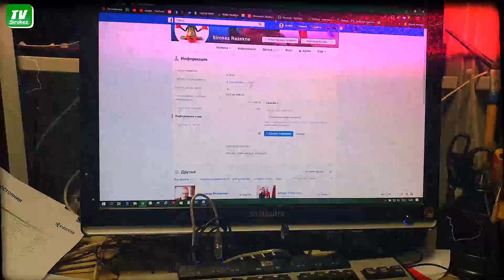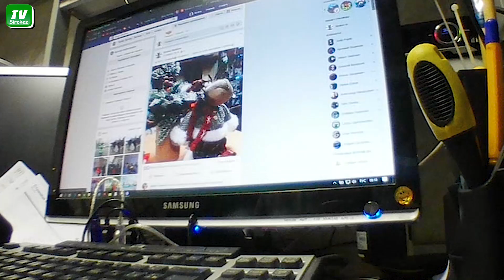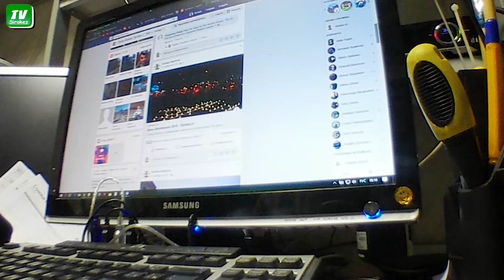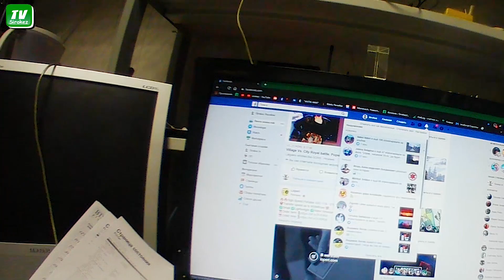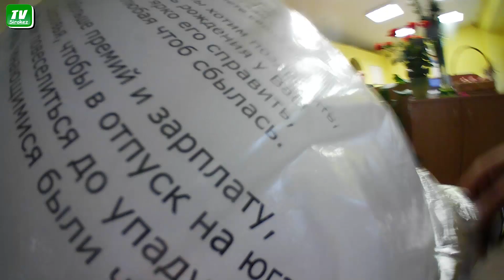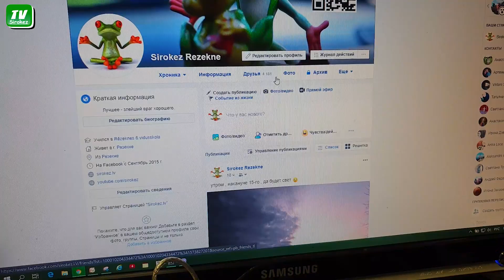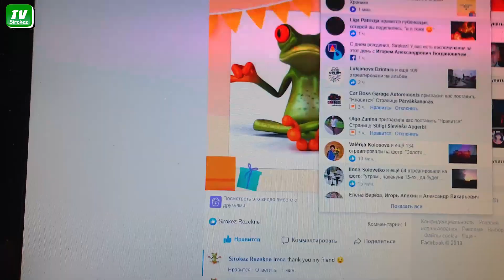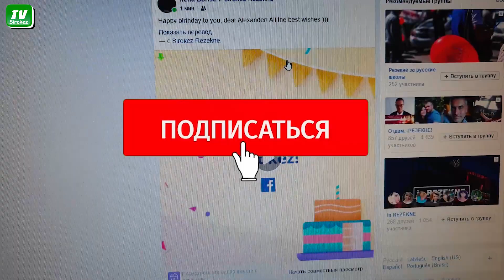Дата РОЖДЕНИЯ в сети. Нет даты , нет поздравлений.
Простой социальный эксперимент. Спрячем дату рождения и посмотрим на последствия.
Купил ? Зарегистрируйся и верни себе деньги